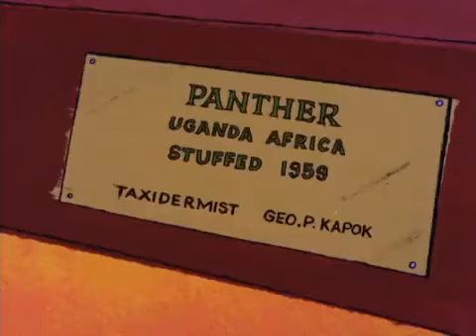Desenhos Animados Panther in Slink Pink (ovidiu balteanu) Las Vegas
Desenhos Animados (Pantera cor de Rosa) (Corvo: Heckle & Jeckle) (Coiote)